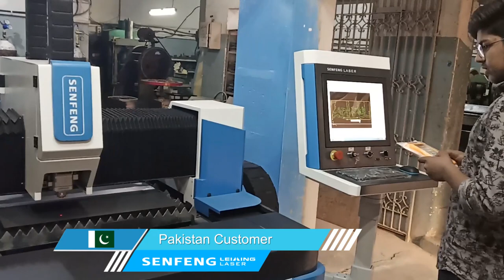SENFENG laser cutting machine in Pakistan